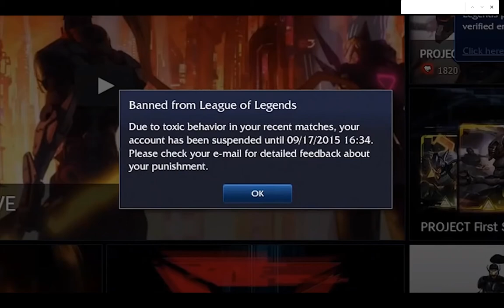The chat message that got Dunkey banned from League of Legends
No one else has uploaded just this quote, so I thought I might as well after 5 (6) years.